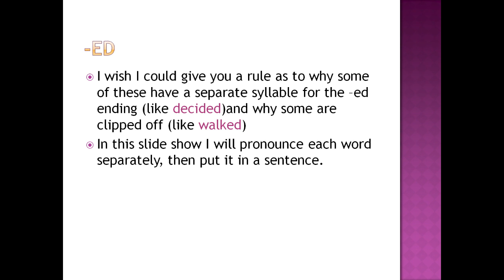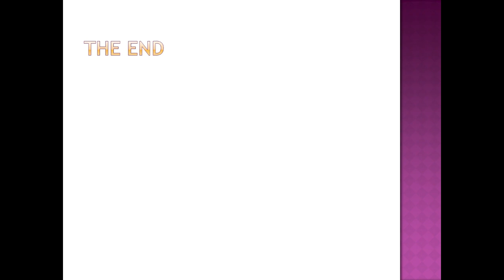ED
how to pronounce several words ending in -ed.